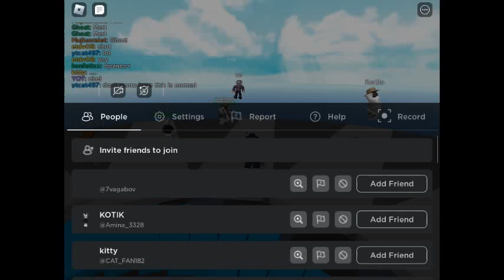Natural Disaster Survival helicopter incident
helicopter in the lobby lmao